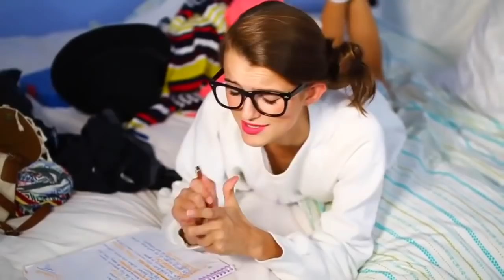2016 MONTAGE!!! ♡ | Tatiana Boyd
Hope You All Enjoyed!!! Here is my 2016 Montage xoxo

If your reading this COMMENT “2016 !” hehe 💙💖💚

FAQ:
~ Canon 70D + Sigma 30mm f/1.4 lens
•How old are you?
~ 14 🙊💗

-Tatiana XOXO